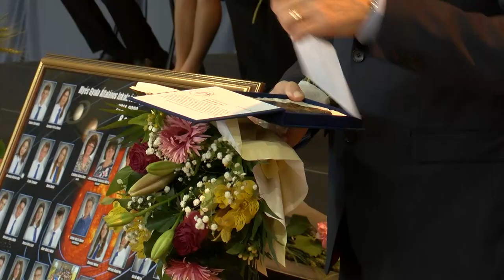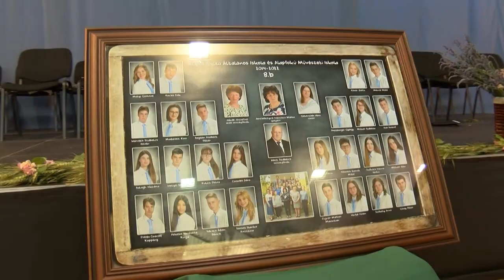„Tovább, tovább, tovább…”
52 diáktól búcsúzott a hévízi általános iskola